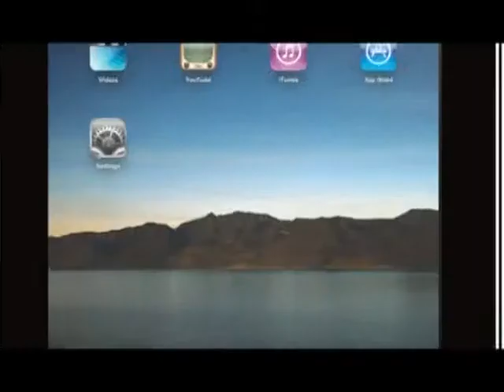《18樓CP座》第十七集：社會運動(一)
主持：王德全、鄧志盈
嘉賓：朱凱迪 (獨立媒體)

社會運動在廿一世紀有互聯網協助，宣傳力大，雖然參加者向有主張，但是目標是為大眾的，不應有私心。